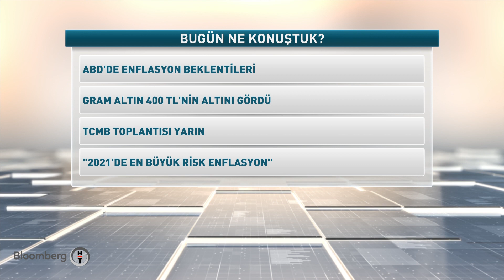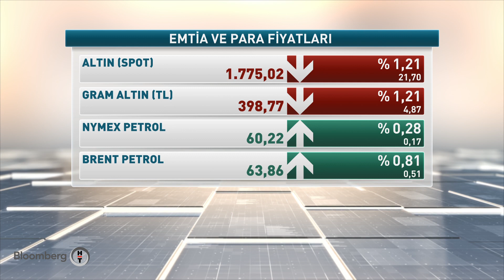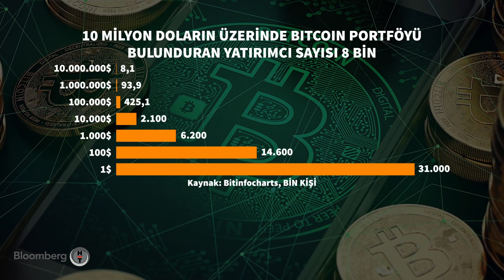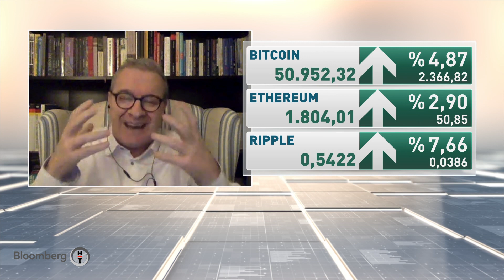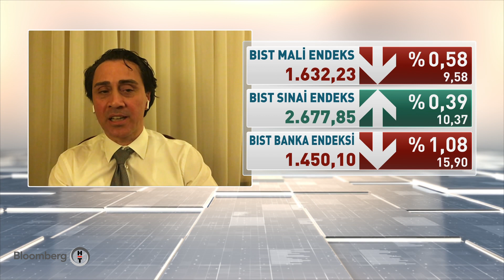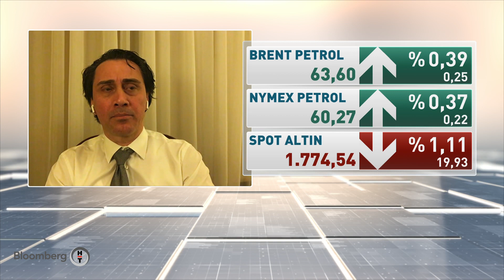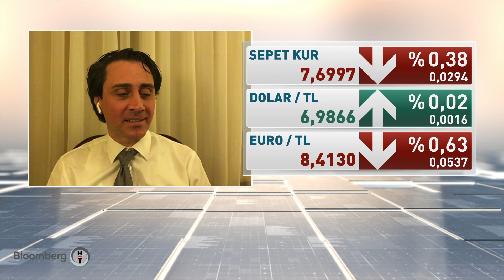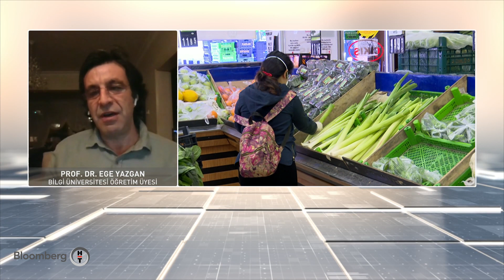Kripto Para Rallisi Sürecek Mi? 60 Dakika | 17.02.2021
Taner Özarslan - Sparta&co Kurucu Ortağı
-Abd Tahvil Faizlerindeki Yükseliş
-Türkiye İçin Büyüme Tahminlerinde Yukarı Yönlü Revizyon
-TL'nin Performansı, Tcmb Yarın Ne Karar Verir?
-Küresel Risk İştahını Neler Etkiliyor?
-BIST'te Öne Çıkan Sektör Ve Şirketler
-Abd'de Teşvik Paketi Beklentileri
-Kripto Para Rallisi

İsmail Hakkı Polat - Kadir Has Üni. Öğretim Üyesi
-Bitcoin'de Yeni Zirveler
-Bitcoin Nakite Mi Altına Mı Yakın?
-Kripto Para Rallisi Sürecek Mi?

Prof. Dr. Ege Yazgan - Bilgi Üniversitesi Öğretim Üyesi
-Tüik/Dosdoğru: Vatandaş Yaptığı Tüketimden Yola Çıkarak "BenimEnflasyonum" Başlığı Altında Kendi Enflasyonunu Hesaplayabilecek
- Tüik'ten "Benim Enflasyonum" Uygulaması
- Enflasyon Sepeti Ne Kadar Güncel?